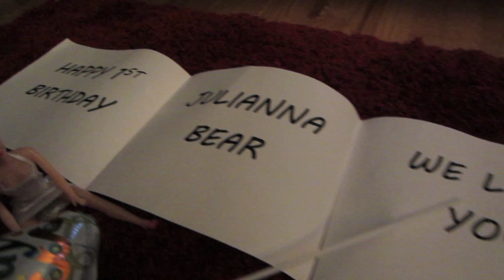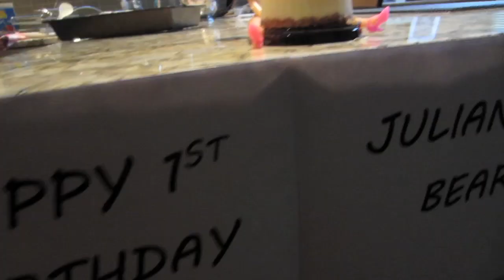The Pillows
Anne's Twitter & Instagram: @yourstrulyanne